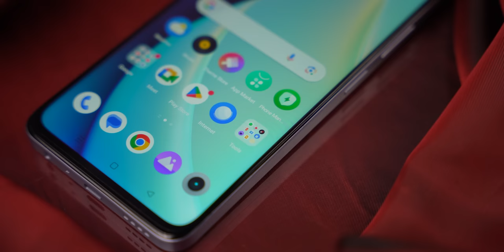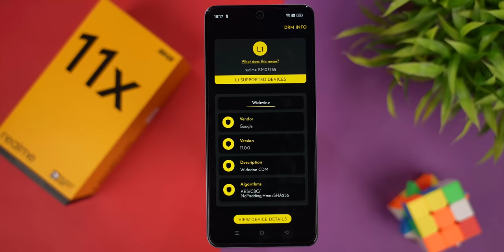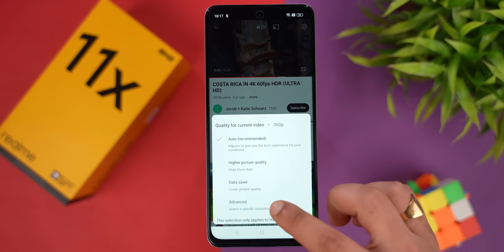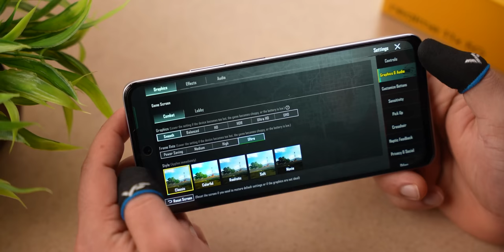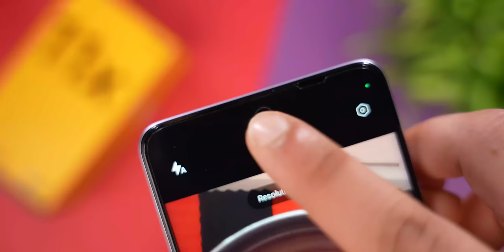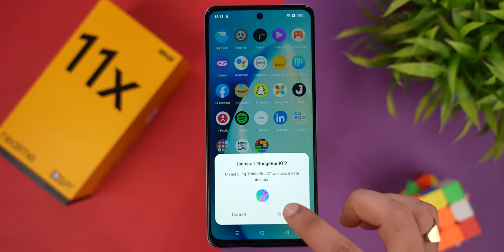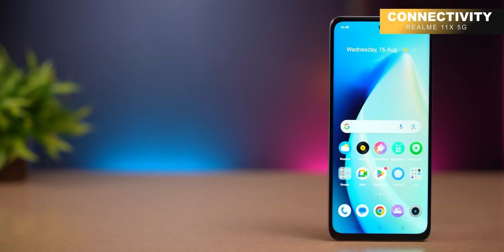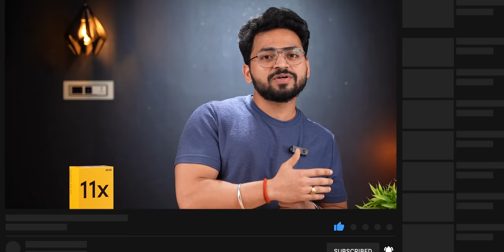realme 11x 5G Review | 120Hz Display | 64MP Camera | Starts At Rs 13,999/- ⚡️ | Value For Money.?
Key Specs :-
6 GB RAM | 128 GB ROM | Expandable Upto 2 TB
17.07 cm (6.72 inch) Full HD+ Display
64MP + 2MP | 8MP Front Camera
5000 mAh Battery
Dimensity 6100+ Processor